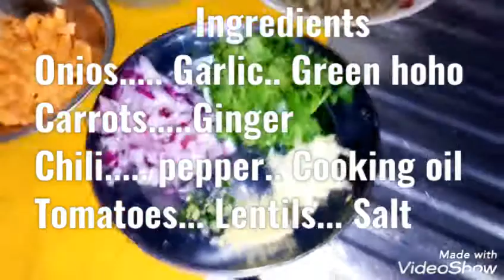SIMPLE WAY OF COOKING DELICIOUS LENTILS (KAMANDE )MY FIRST VIDEO/HELLEN NJOKI.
Hi, if you want to know how to make a very simple but delicious 😋 kamande  then this video is definitely for you.

   Ingredients
 Onios
Ginger
Garlic
Green hoho
Dania(corriander leafs)
Carrots
Red chili
Tomatoes
Cooking oil (Any )
Salt